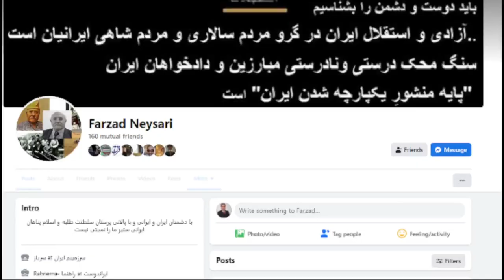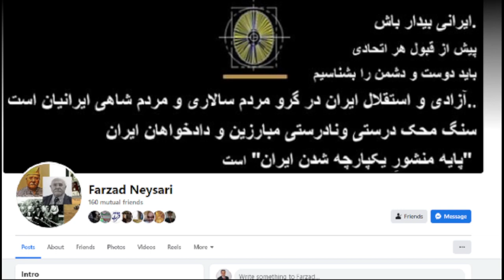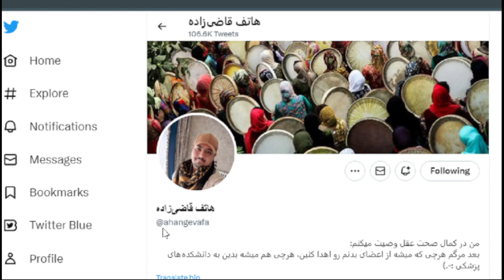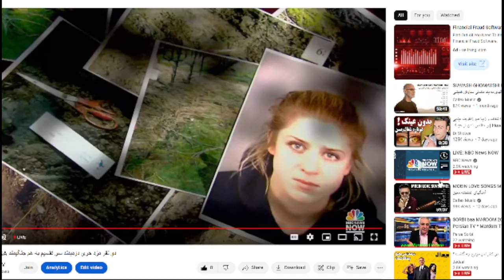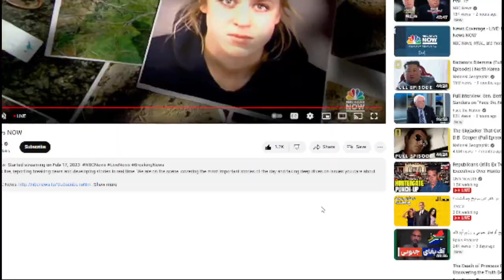SORBI baa MARDOM 2023 - 02 - 19 * Persian TV * Mardom TV usa تلویزیون مردم - * ​سربی با مردم ​